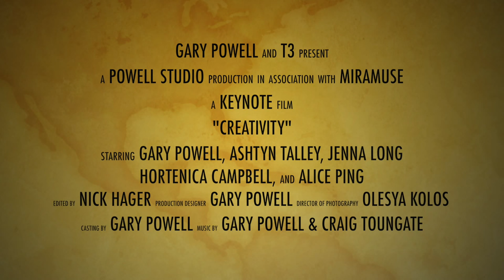Gary Powell T3 Keynote: "Creativity"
Composer/producer Gary Powell delivers the Keynote address at T3's "Creative Ranch" with the help of singers, Ashtyn Talley, Jenna Long, Tenci Campbell, and Alice Ping.  Thank you to T3 for their warm reception and willingness to explore the edges for creativity.

Photography by Olesya Kolos / 2.5D Video Animation by Nick Hager